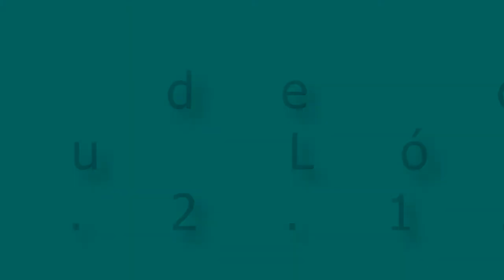Casting Manu (7.2.13)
Prueba de cámara a Manu López para la sección de música del programa de TV de Canal 8 "Hecho para tí" (Mirada Oculta, Alicante, 7.2.13).